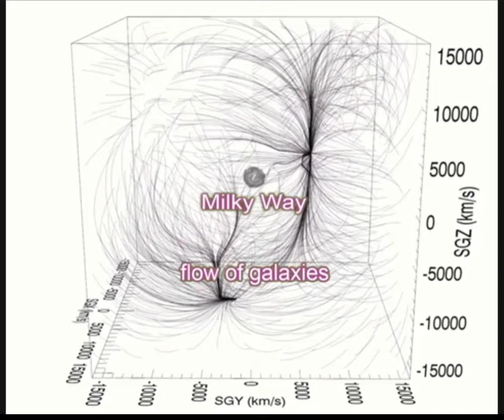The Universe surrounding the galaxy is your heart and inside your heart is the galaxy.